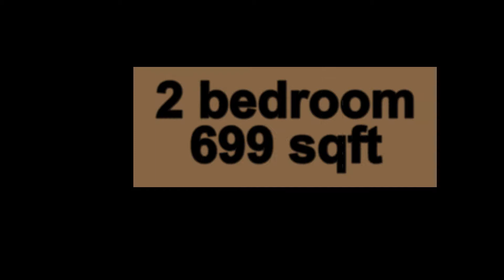Skysuites walkthrough enquire +65 91518899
Arrange viewing in advance. 91518899